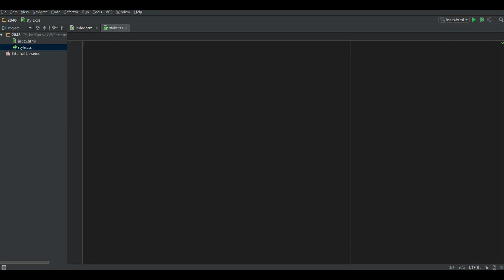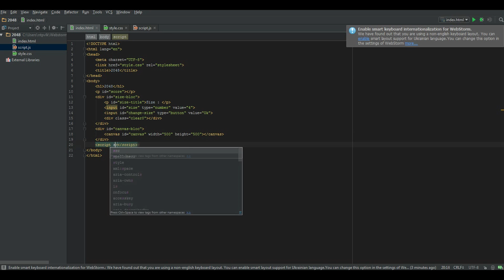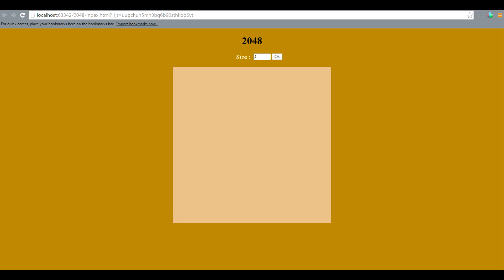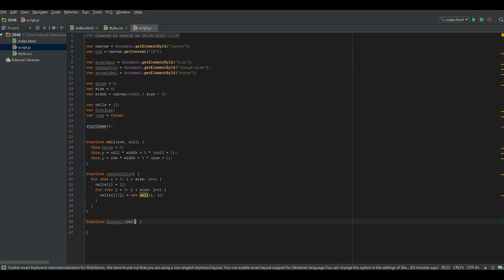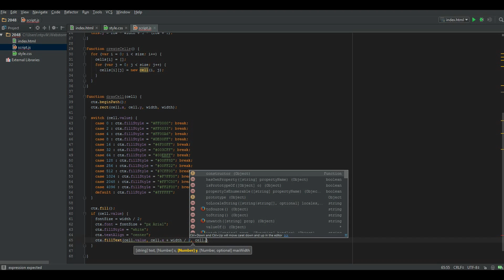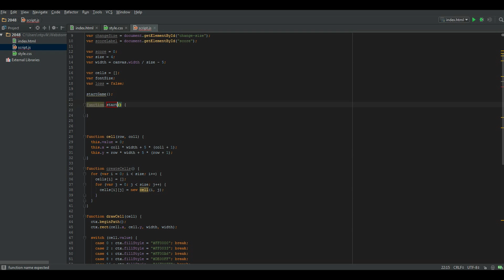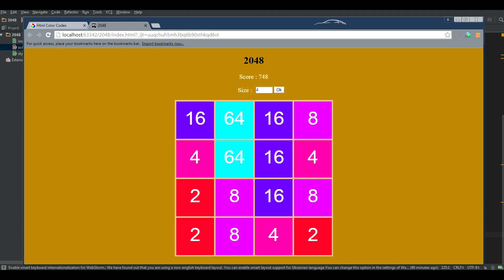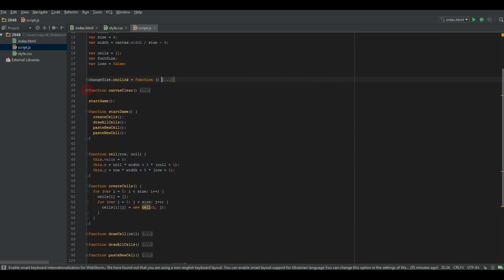Let's make 15 games in JavaScript: 2048 in 15 minutes!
Do you like 2048 game? And what about programming skills? Let's combine business with pleasure creating 2048 game in javascript. It's really so easy, you just have to watch it and to make sure that.

If you want we can create a series of blog post about creating the same game (or any another game or programming topic) at my blog Here you can find a lot of useful information about 2d games in javascript, canvas, and web development. There are a series of tutorials "Canvas Basics Guide" and "Snake game in JavaScript" at that time.